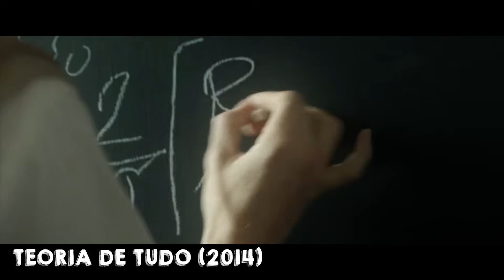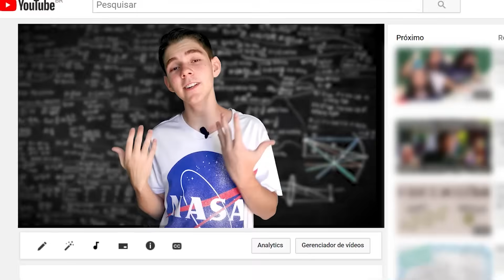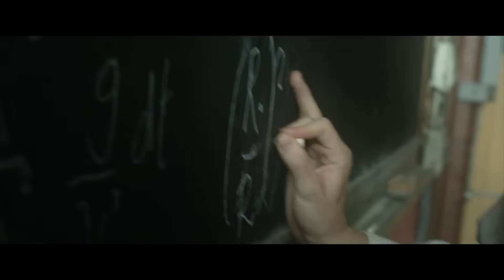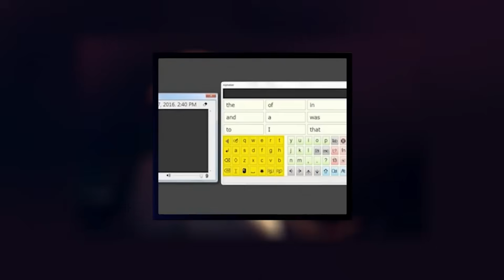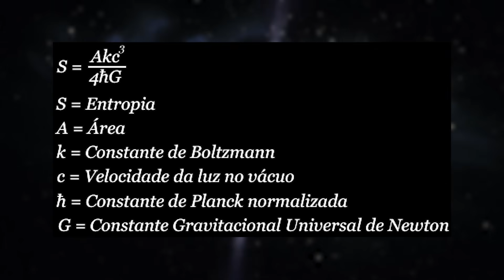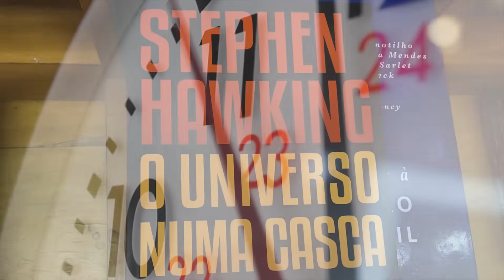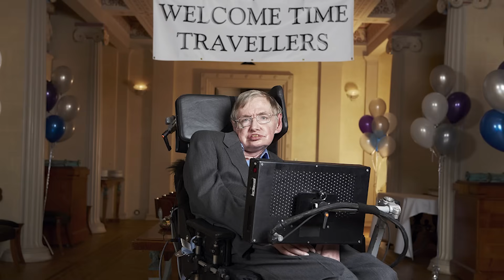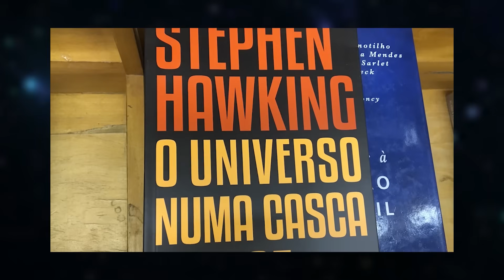TUDO SOBRE: STEPHEN HAWKING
Stephen Hawking foi o cientista mais conhecido de todos, ele foi um astro do rock, uma figura pop. Mesmo tendo uma doença tremenda ele conseguiu escrever mais de 10 livros e ser um dos divulgações científicos mais influentes de todos os tempos. Ele foi um grande físico teórico, mesmo fazendo cálculos somente de cabeça ele descobriu coisas fantásticas como: radiação em buracos negros, singularidades, viagens no tempo, multiverso, teoria de tudo etc. Ele foi simplesmente um gênio, não podemos desonrar legados como esse.
Livro: Uma breve história do tempo
Filme: teoria de tudo

Trabalhos acadêmicos
Hawking, SW; Penrose, R. (1970). "As Singularidades do Colapso Gravitacional e da Cosmologia". Anais da Royal Society A: Ciências Matemáticas, Físicas e de Engenharia . 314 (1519): 529-548. Bibcode : 1970RSPSA.314..529H . doi : 10.1098 / rspa.1970.0021 .
Hawking, S. (1971). "Radiação Gravitacional de Buracos Negros Colidindo". Cartas de Revisão Física . 26 (21): 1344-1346. Bibcode : 1971PhRvL..26.1344H . doi : 10.1103 / PhysRevLett.26.1344 .
Hawking, SW (1972). "Buracos negros na relatividade geral" . Comunicações em Física Matemática . 25 (2): 152-166. Bibcode : 1972CMaPh..25..152H . doi : 10.1007 / BF01877517 . Arquivado desde o original em 13 de janeiro de 2012.
Hawking, SW (1974). "Explosões de buraco negro?" Natureza . 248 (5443): 30-31. Bibcode : 1974Natur.248 ... 30H . doi : 10.1038 / 248030a0 .
Hawking, SW (1982). "O desenvolvimento de irregularidades em um universo inflacionário de bolha única". Letras Physics B . 115 (4): 295-297. Bibcode : 1982PhLB..115..295H . doi : 10.1016 / 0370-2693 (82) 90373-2 .
Hartle, J; Hawking, S. (1983). "Função de onda do universo". Physical Review D . 28 (12): 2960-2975. Bibcode : 1983PhRvD..28.2960H . doi : 10.1103 / PhysRevD.28.2960 .
Hawking, S. (2005). "Perda de informação em buracos negros". Physical Review D . 72 (8): 084013. arXiv : hep-th / 0507171 Livremente acessível . Bibcode : 2005PhRvD..72h4013H . doi : 10.1103 / PhysRevD.72.084013 .
▪✦✦✦✦✦✦✦✦►►CONTATOS►✦✦✦✦✦✦✦✦▪
Página no Facebook
''Não importa o quanto a vida pode parecer ruim, sempre existe algo que você pode fazer e triunfar! Enquanto há vida há esperança'' - Stephen Hawking